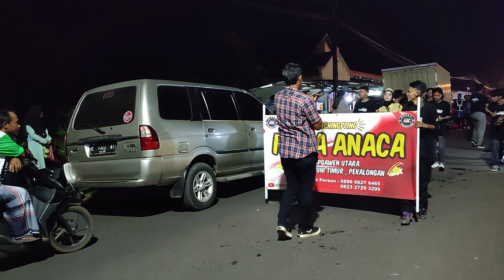Marching Pling NADA ANACA - Kirab Wisuda TPQ An-Nur Jrebengkembang